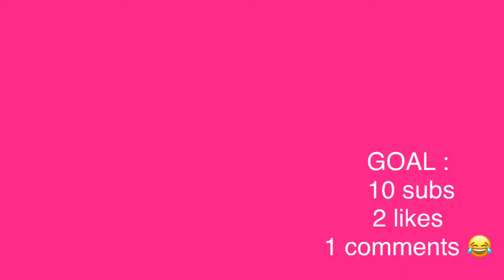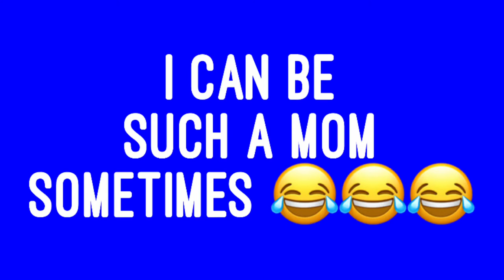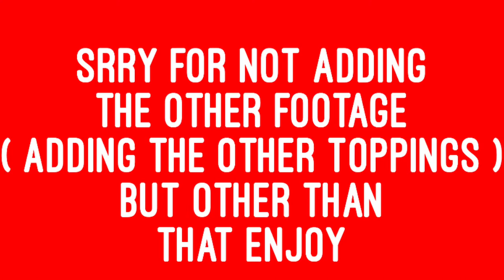Making pizza FIRST VIDEO